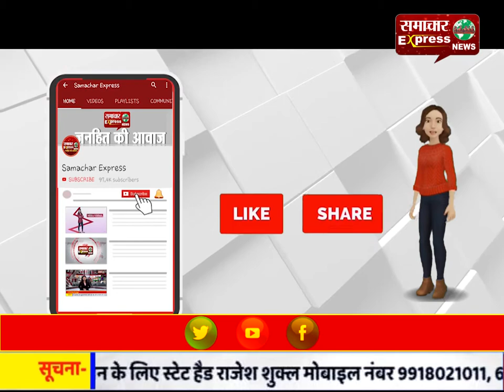सामाजिक संस्थाएं सहयोग ना देती तो स्थिति होती और भी दयनीय